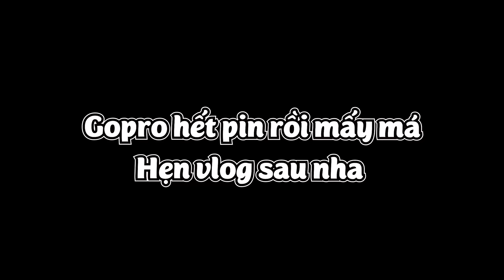Lần Đầu Đem Cào Cào Wr155 Xổ Trái 72 Dên Đôn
Test Lần Đầu Wr155 Xổ Trái 72 Dên Đôn